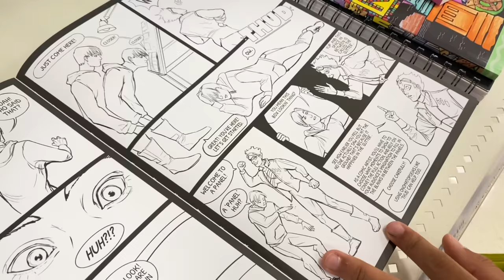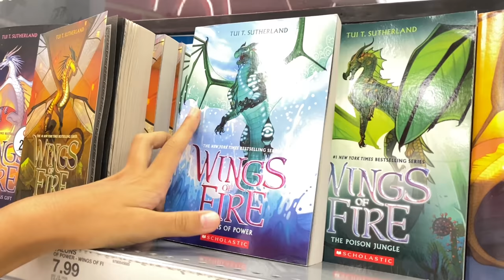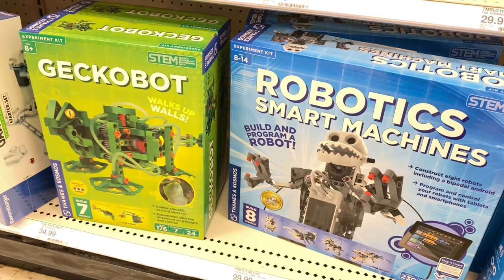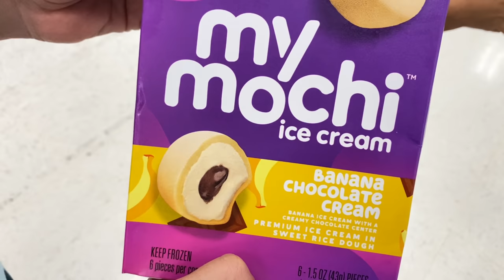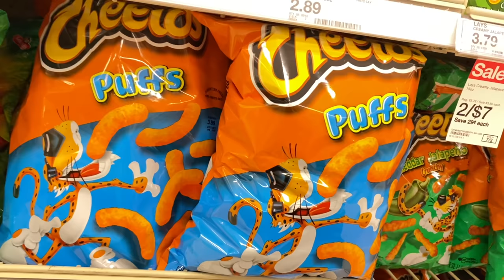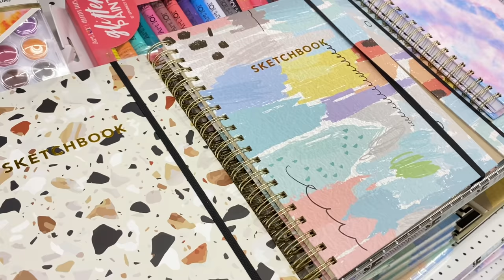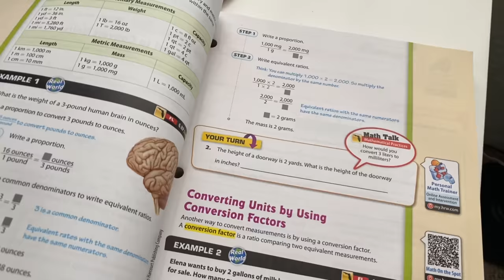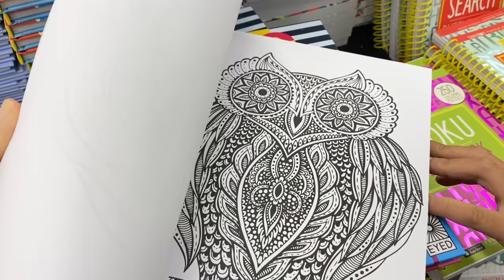AMERIKAI TINIK! A kiskamaszok világa - TABUK nélkül!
A 12 éves Miri beavat bennünket abba, mi érdekli az amerikai tizenéveseket, hogyan gondolkodnak a világról, miként látnak dolgokat és miért rajonganak. Emellett mesél az iskolai életről, így megtudjuk, hogy milyen óráik vannak, miket tanulnak, hogyan kommunikálnak velük a tanárok. Beszélnek-e velük toleranciáról, egymás elfogadásáról. Elárulja, mit vihetnek magukkal otthonról az iskolába, vannak-e verekedések és ha problémájuk van, kihez fordulhatnak. Kiderül, hogyan öltözködnek, milyen édességeket kedvelnek, mi kerül az uzsitáskájukba és mit sportolnak. Azt is megtudjuk, mivel foglalják le magukat a kiskamaszok iskola után.
A videó utolsó részében Miri őszintén, nyíltan mesél felnőttes témákról, például arról, hogy az amerikai iskolákban mennyire téma a másság elfogadása. Ha valaki kisebb gyermekkel nézi a videót és úgy érzi, még nem érett egy ilyen beszélgetés meghallgatásához, ezt a részt nyudtan hagyja ki. Erre fel is hívjuk a szülők figyelmét, mielőtt belevágnánk a kényesebb témákba.

On Top of the world - Cecilia Lindh